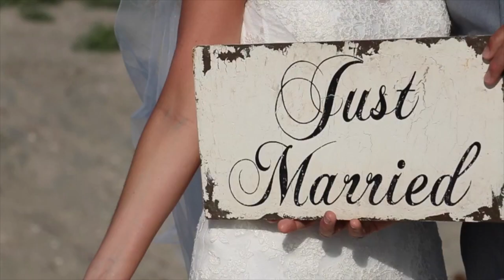Our Wedding on Coronado Central Beach, 19 May 2015 (Desktop Only with Original Music)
We cannot take credit for this masterpiece, the work of the very talented Joe McCalment (links below).

This is probably the most special and personal video we will ever share with you. Follow Martha down the sand dune on Coronado Central Beach to finally make an honest man out of Nigel. It's a slightly edited version of the official video of this unforgettable day . We wanted to spare you all the soppy moments - you can thank us later :-)

Thanks to Joseph McCalment for the beautiful video!

Thanks also to Dream Beach Wedding for the unforgettable set up, flowers, photos and of course the ceremony.

MUSIC
Hoy - Gloria Estefan
Wedding March - Bob Lyons (from the album "Steel Drum Wedding Music")
You're Still the One - Shaniah Twain
La Playa - La Oreja de Van Gogh